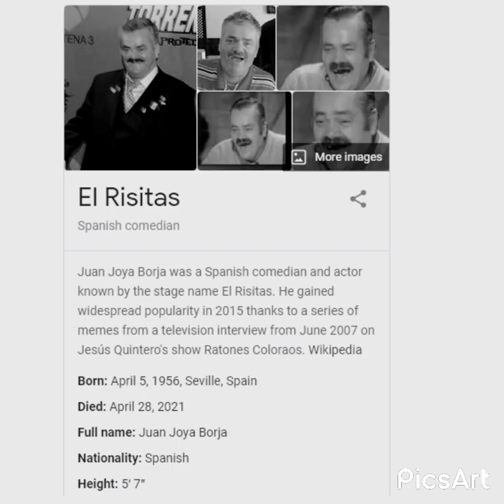Rest In Peace, Juan Joya Borja, A.K.A El Risitas...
Gamers.. today is one of the worst days in human history... because a Meme Lord has fallen... El Risitas.
Juan Joya Borja, A.K.A El Risitas, is the man with the best laugh, he was a good man, he was the one who made me giggle whenever I'm feeling down, he changed alot of lives, and without him, most of the memes we are seeing nowadays wouldn't exist. You truly were a legend, Juan Joya Borja...
May you rest in peace, Juan Joya Borja, El Risitas, the man with the golden laugh.